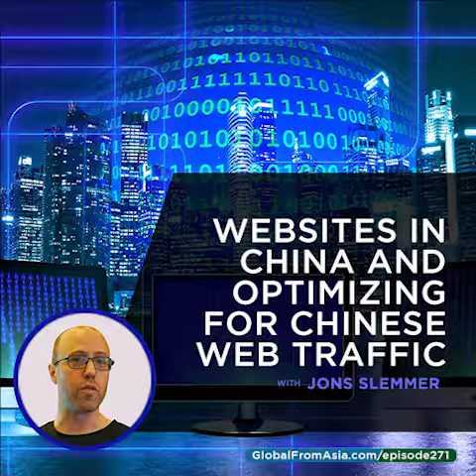Podcast | Websites in China and Optimizing For Chinese Web Traffic with Jons Slemmer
Today’s interview is a good one, we have Jons Slemmer who is the new host of China Business Cast Podcast. Jons is an expert when it comes to Chinese hosting and servers. In the show he will give us amazing insights like how to not get your website blocked in China, how to host, we’re going to talk about licenses and procedures and strategies that I think are pretty valuable.

Topics covered in this episode:

• Intro Jons
• How do I not let my website become blocked in China?
• Why might it get blocked?
• The best solution - hosting in China
• ICP licenses - permission to host in China• About what you do
• Can foreigners host in China?
• Do I need a Chinese company?
• What about hosting in Hong Kong or Singapore?
• What are the risks of hosting in China?
• How can people find you online?

Get to know more of  Jons Slemmer:
2. Jons' LinkedIn Account
3. Jons' business - Red Star Consulting

To know more of Global From Asia and what we do, head on over